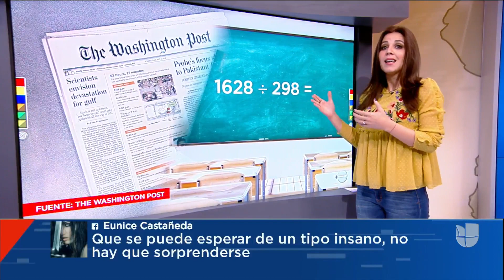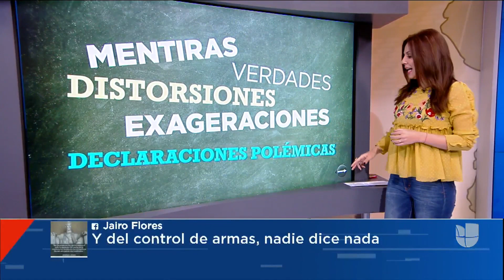Mientras habla de noticias falsas, Trump estaría enviando información errada o dudosa 5.5 veces al d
Según un conteo realizado por The Washington Post durante los 298 días de Trump en la Casa Blanca, el presidente ha hecho declaraciones falsas o dudosas en al menos 1,268 oportunidades.